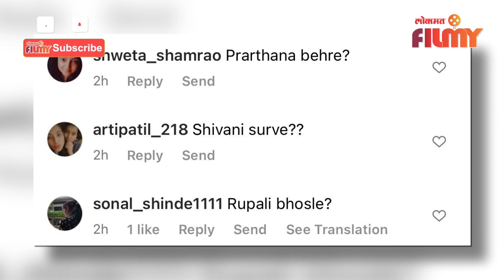Bhushan Pradhan To Share Screen With This Popular Actress |भूषणच्या नव्या सिनेमात झळकणार हीअभिनेत्री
भूषणच्या नव्या सिनेमात झळकणार ही अभिनेत्री, पहा हा सविस्तर व्हिडिओ